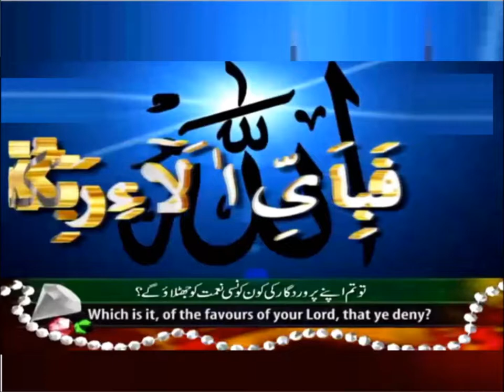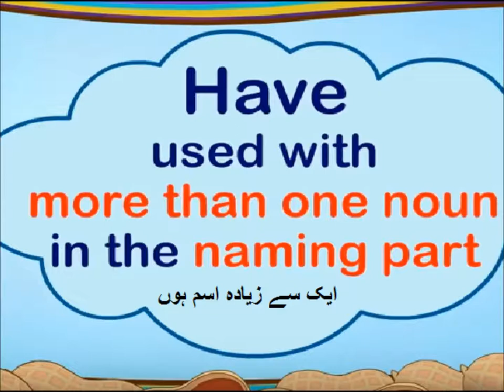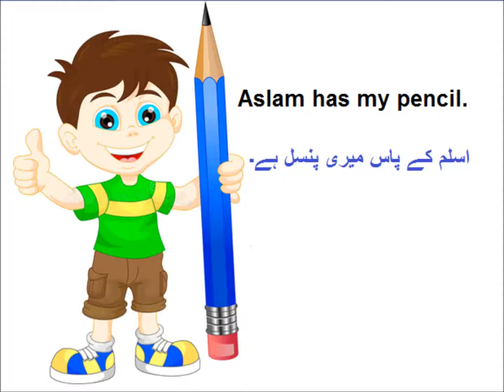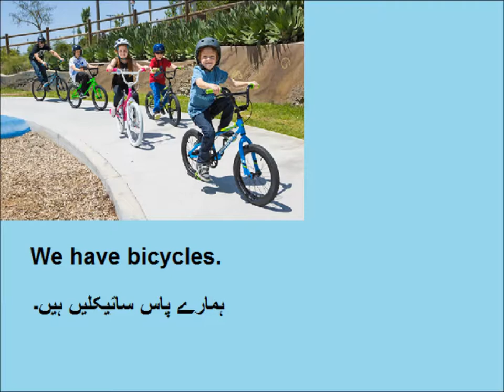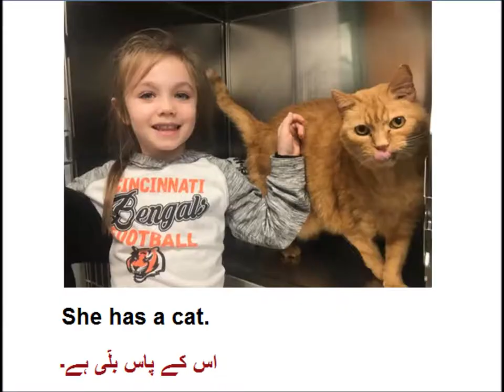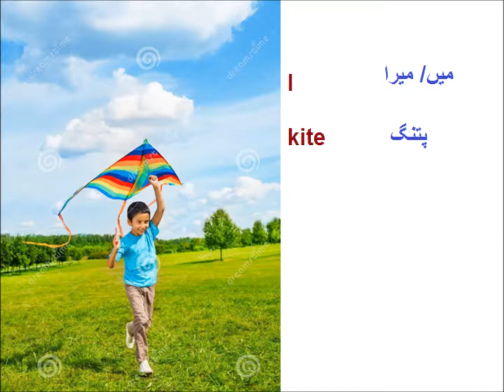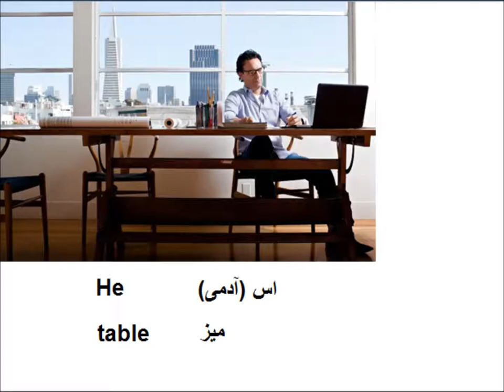Learn English in Urdu/LND Lesson 13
LND english level 1 learn use of has and h ave with urdu translation.